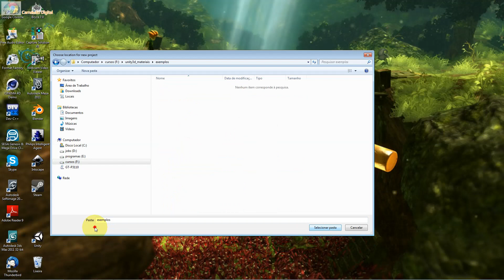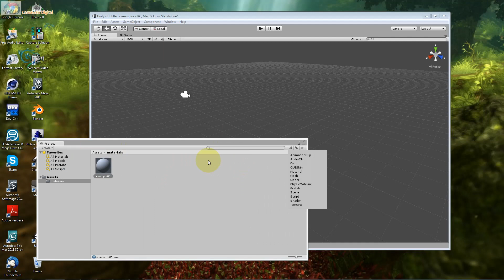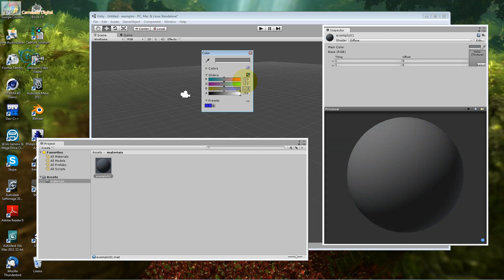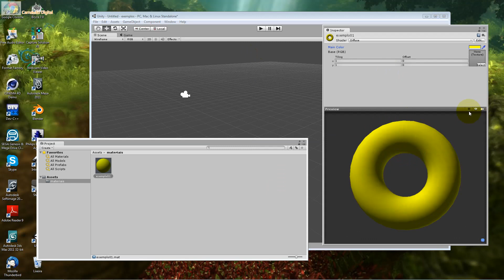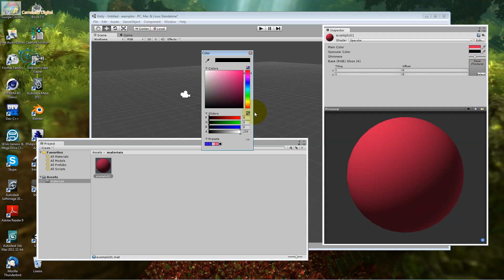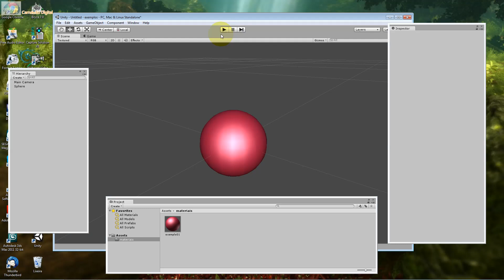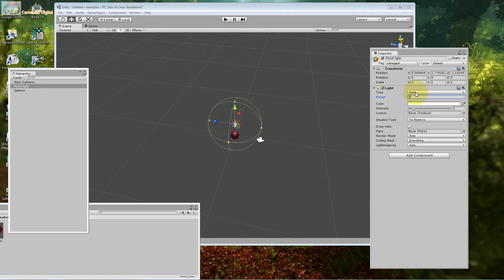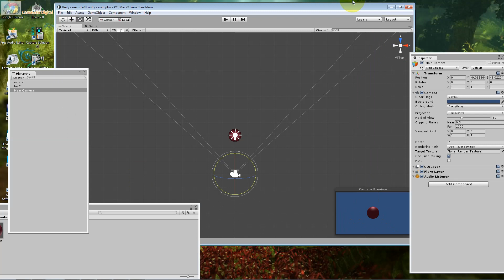Shader para Games com Unity Aula 04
Vamos compor nosso Shader em Primitivas.

Aprenda a criar Materiais/Shader como: Vidro, Plastico, Papel, Piso, Azulejo, Madeira, Mamoré, Concreto, Aço, Skin ( Mapa de Textura UVW que envolve um Modelo 3D ) entre outros com a Unity junto Editores de Shader Profissionais.

Como somos produtora de Games, todos os cursos Utilizam projetos de nossa Autoria.